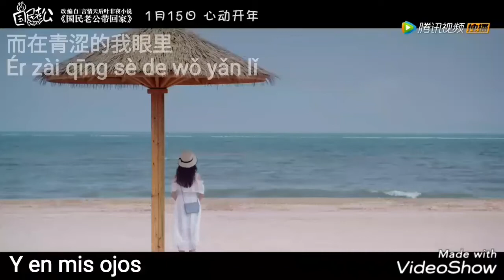Say Love You - Dylan Xiong OST Pretty Man sub esp